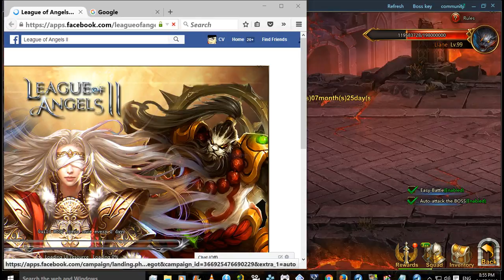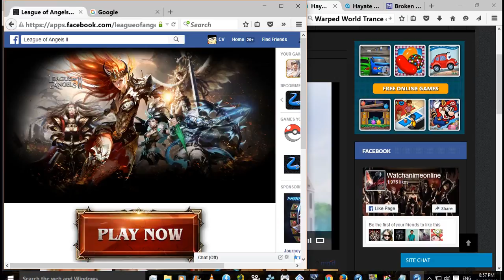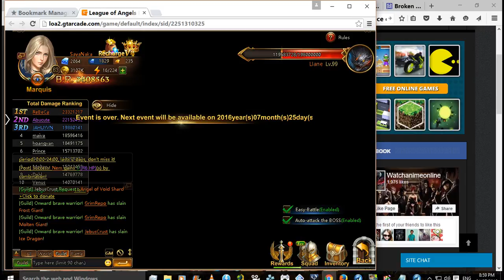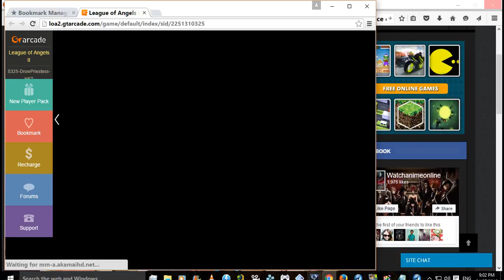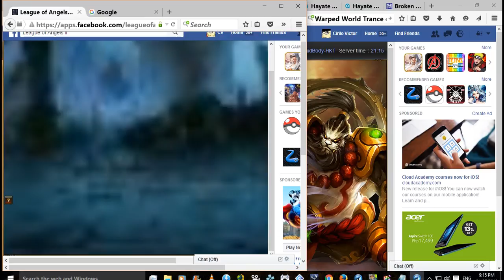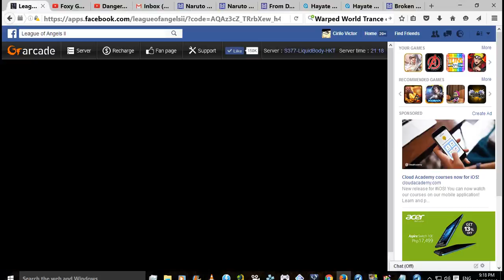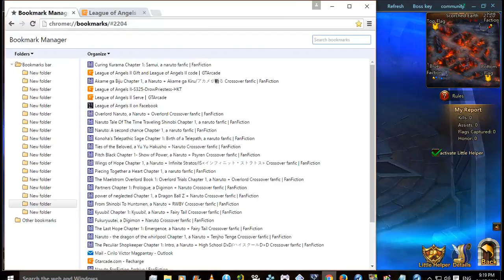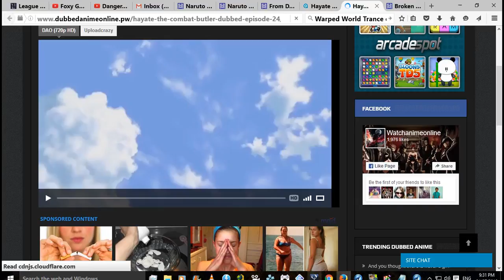LoA2 Site, Launcher & FB 3rd and 2nd Dominion Betting Day Number 12 Final + Winnings Collection